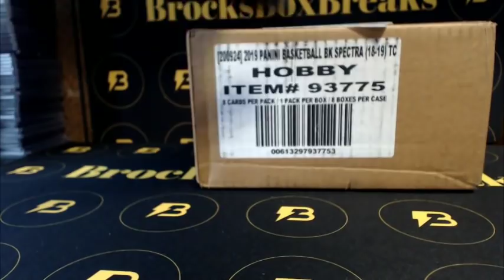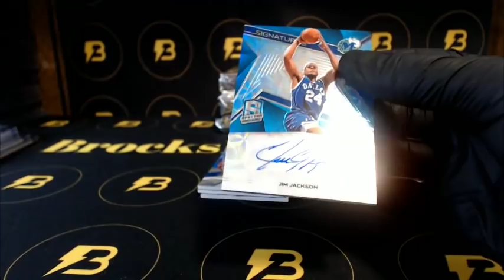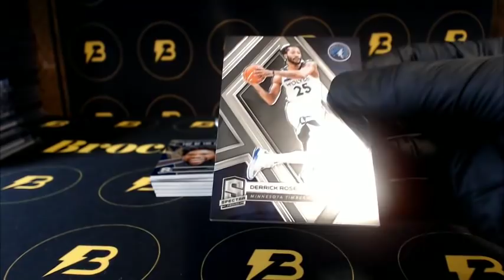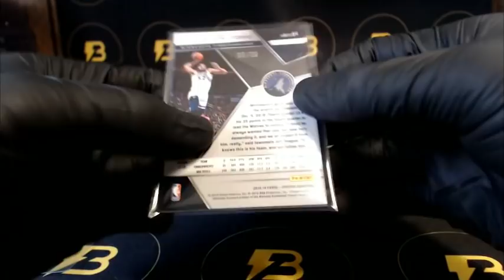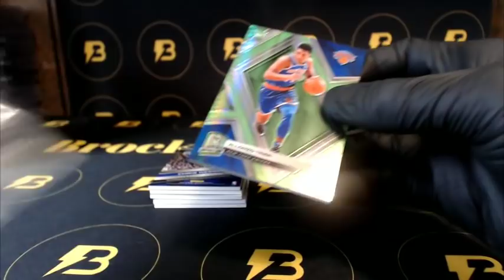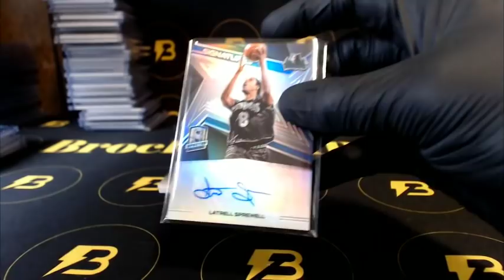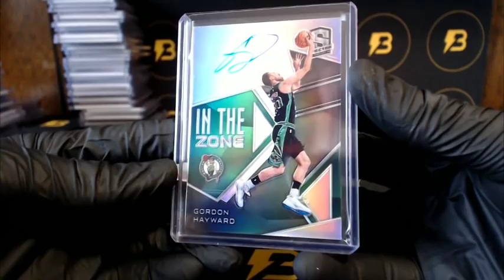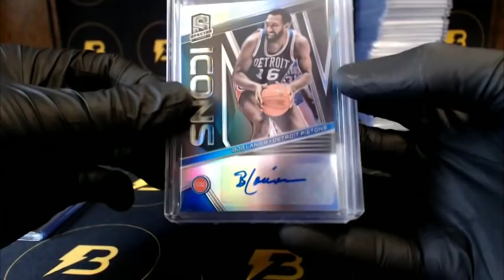2018/19 Spectra Basketball 8-Box Case Break #1